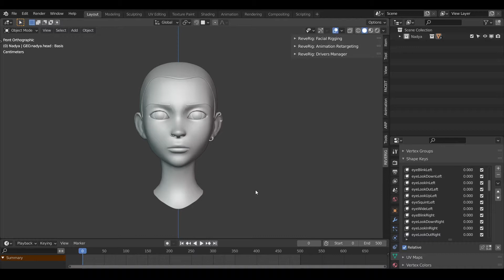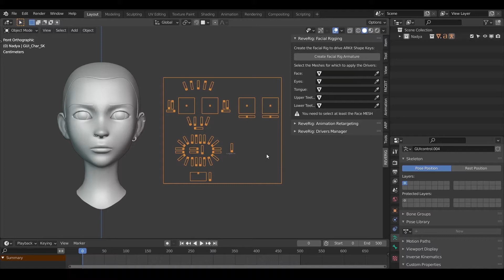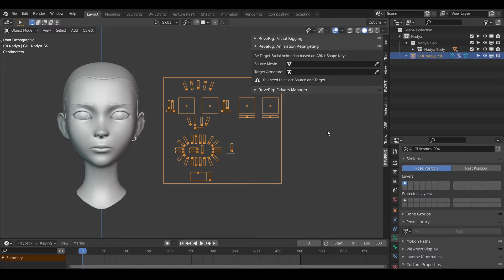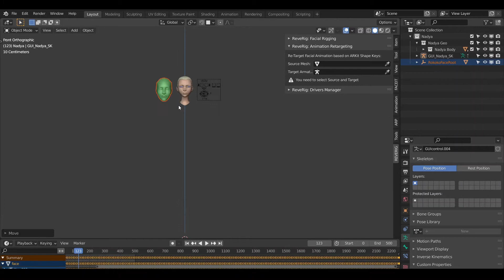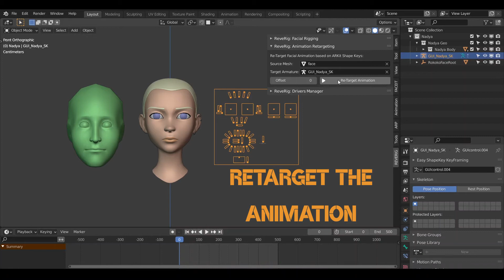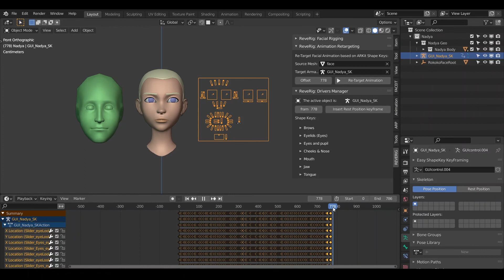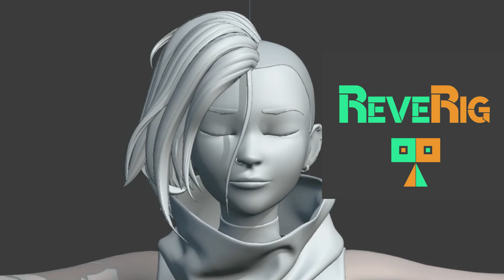ReveRig w/ Rokoko's Face Capture: How to Retarget Facial Mocap Animation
Hi, this is a quick guide on how you can use ReveRig in combination with Rokoko's Face Capture to create amazing facial animations quickly and easily.

ReveRig is a Blender Add-on specially designed to facilitate the facial animation process, from the creation of the rig, to the retargeting phase up to allowing precise management of the animation itself.

GREAT NEWS: version 1.10 is now available which allows you to automatically rename the shape keys of the model created with FaceCap. This saves you additional time😉.

ReveRig offers you the possibility to retarget animation quickly and easily.
It also offers important tools to be able to accurately manage the entire facial animation.

The Rokoko's Face Capture includes a set of tools for performing facial motion capture (mocap). The system is based on Apple's ARKit technology. Facial animation can be captured directly with your iPhoneX series device. The various facial expressions are defined by 52 ARKit shape keys.

How to create 52 ARKit shape keys?
- manually
- through external services such as Polywink
- another approach is to download or purchase 3D models already equipped with the necessary 52 shape keys. You can use  Daz or CC3 (Character Creator version 3.4).
- with the Blender add-on Faceit

P.S.: I apologize for my very strong accent. I hope you still managed to understand what I was saying😅.

Chapters:
0:00 Intro
0:11 52 ARKit shape keys
0:26 Create Facial Rig & Drivers
1:16 Connect Rig to Mesh
2:40 Rokoko Studio Mocap take
3:12 Import FBX file on Blender
4:05 Animation Retargeting phase
5:11 Fix some Facial Expression
6:03 Conclusion